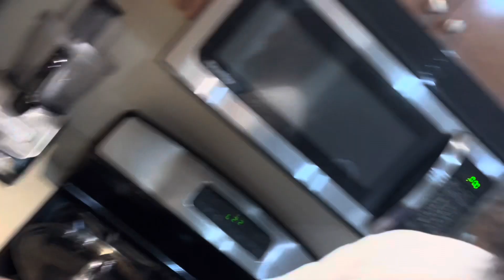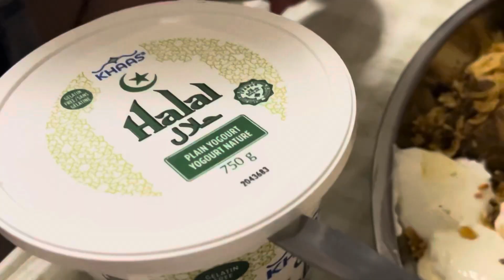Ultimate Yakhni masala pilau, halwa narm ghost